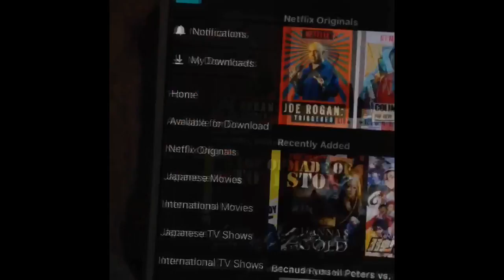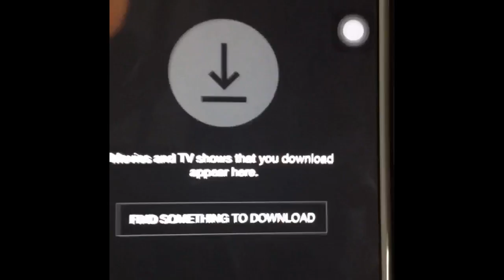What a slow day! - Vlogmas Day 1